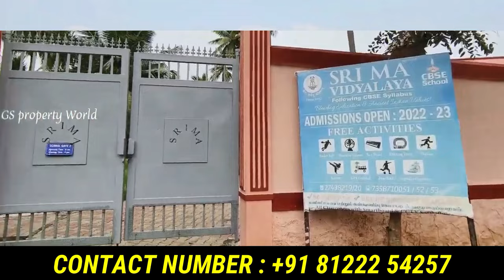5 லட்சம் இருந்தாலே போதும் இடத்துடன் தனி வீடு | land for sale in chennai below 5 Lakhs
ijaya green city,
Chennai